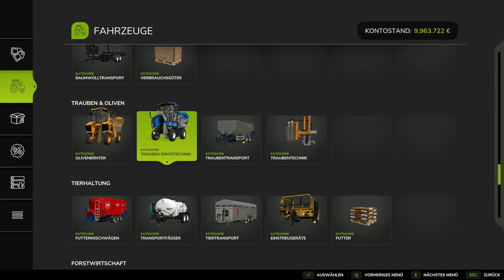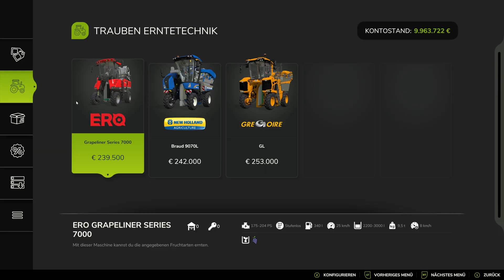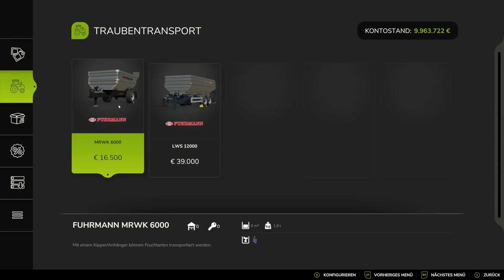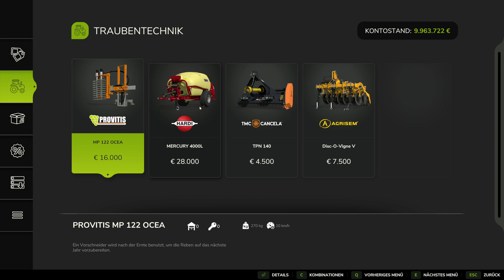LS25 / FS25 🚜 - Trauben & Oliven - Traubenanbau - 4K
Willkommen zu meinem neuesten Video!

🌾 Heute dreht sich alles um die Traubenanbau im Landwirtschafts-Simulator 25 (LS25/FS25). In diesem Video werde ich euch den Traubenanbau vorstellen.

- Überblick über die Traubenanbau

- Einsatzmöglichkeiten: Erfahrt, wie ihr die Traubenanbaugeräte optimal nutzen könnt, um erfolgreich im Traubenanbau zu sein.

- Grafik in 4K: Lasst euch von den beeindruckenden Grafiken und Details der Traubenanbaugeräte in atemberaubender 4K-Qualität begeistern!

💡 Egal, ob ihr neu im Spiel seid oder bereits Erfahrung habt, dieses Video bietet wertvolle Tipps, um eure landwirtschaftlichen Tätigkeiten zu optimieren und das Beste aus LS25 herauszuholen!

👍 Wenn euch das Video gefällt, freue ich mich über einen Daumen nach oben, einen Kommentar und ein Abo meines Kanals, damit ihr keine spannenden Inhalte rund um den Landwirtschafts-Simulator 25 verpasst!